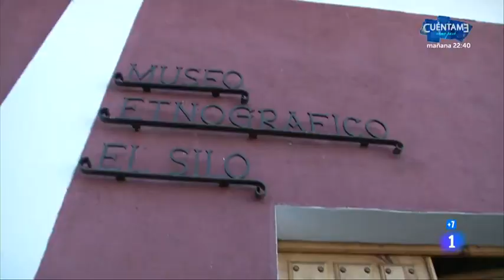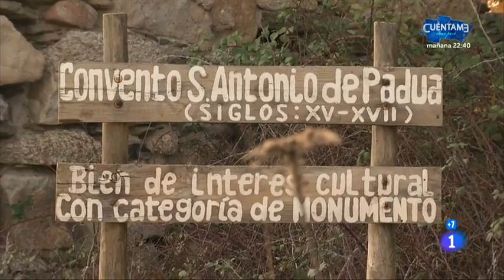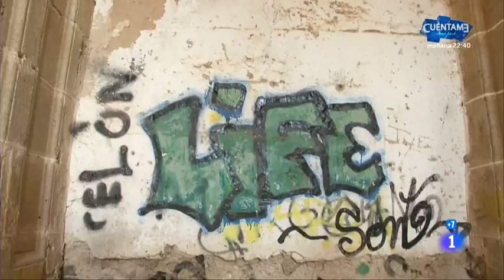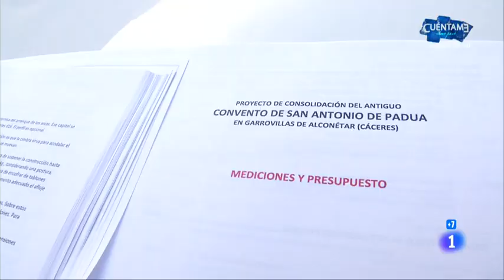2020 01 30 Comando Actualidad-Garrovillas un esqueleto en pie- TVE1